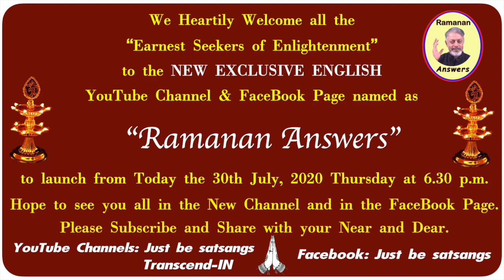Happy Announcement of new English YouTube Channel “Ramanan Answers”.